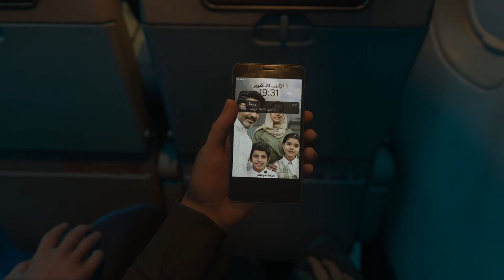CALL OF DUTY: MODERN WARFARE 3 | PASSENGER MISSION (Gameplay / No Commentary) Part 4